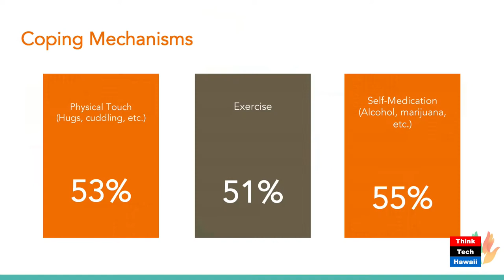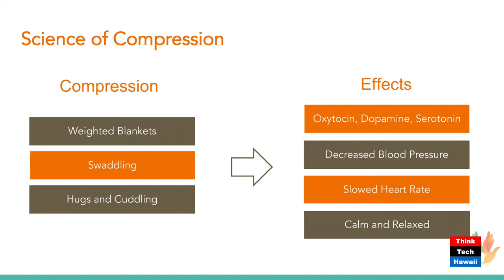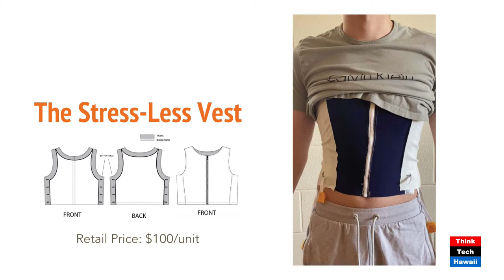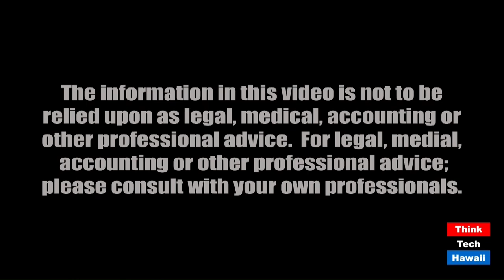A new product wins at the Shidler Business Plan Competition (Hawaii: State Of Clean Energy)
Congratulations to Everett Amundson.  The hosts for this episode are Jay Fidell and Mitch Ewan.  The guests for this episode are Everett Amundson and Austin Yoshino.

Everett Amundson, one of the winners of the UH Business School business plan competition will give us his pitch on a new product they developed